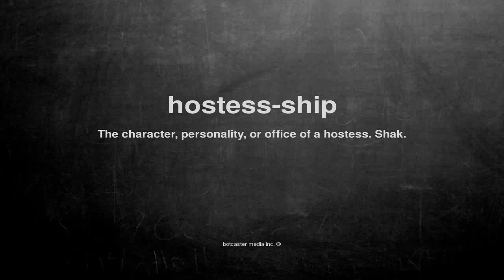What does hostess-ship mean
What does hostess-ship mean in English?